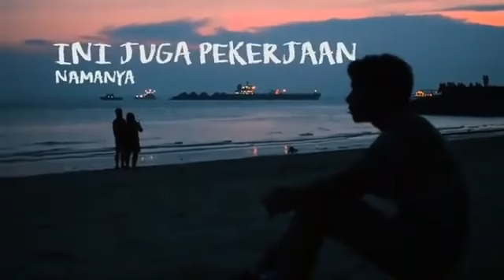Story-Gue ini berkarya